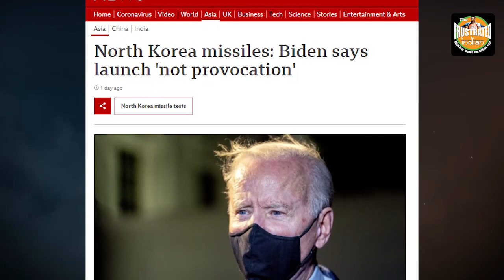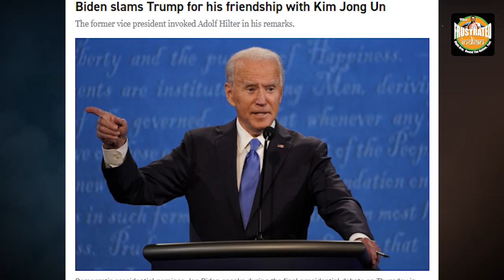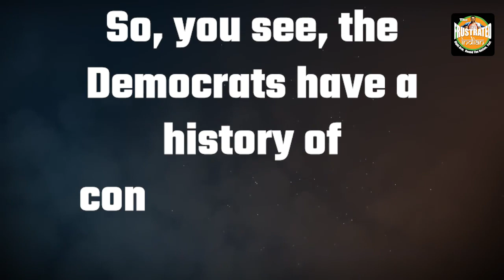Biden shockingly downplays North Korea’s missile launch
Unlike Donald Trump, Joe Biden is downplaying the North Korea threat, evident from his meek response to the country's missile launch. Watch the video to know more.